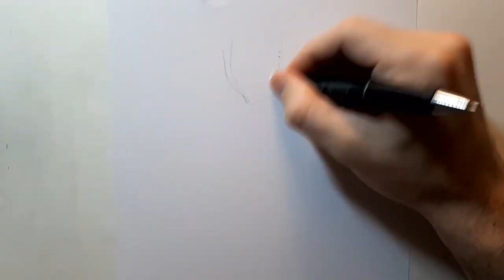Drawing Slan from Berserk - Timelapse | Red Hawk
I´m drawing Slan from the dark fantasy Manga Berserk. I fimed also the sketch this time. And as you can see, I wasn´t happy with the first try. So I started a second one and it was ok for me (I´m still not superhappy somehow... It deffinitely could be better). I think, it´s because personally I have a huge respect to draw Slan. She simply must be perfect, when I draw her... and perfection is really hard to reach xD

This picture took me 7 hours.

Song from free Youtube Music: Black Mass - Brian Bolger

Materials:
Ink fineliner (Sakura Micron)
China ink with normal brush